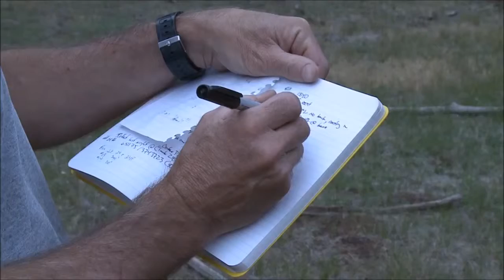Finding Bat Roosts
School of Forestry researchers use tracking devices to discover bat roosts in the Wallow Fire burn area of the White Mountains. (Produced by NAU-TV at nau-tv.com)